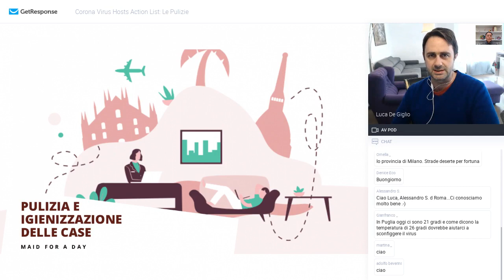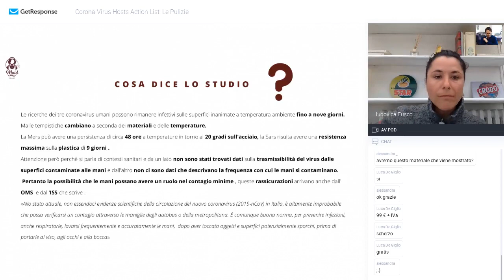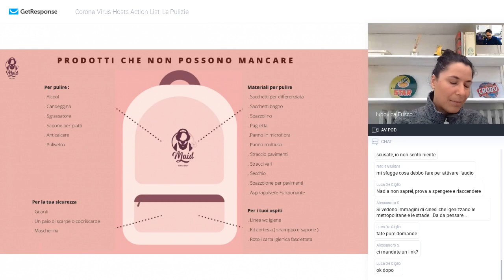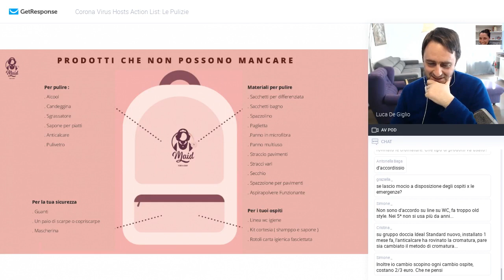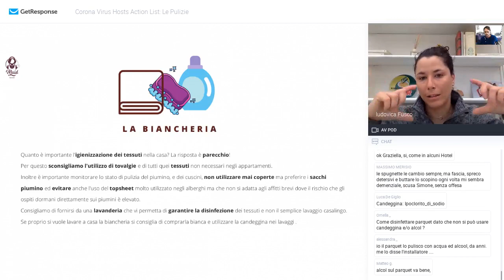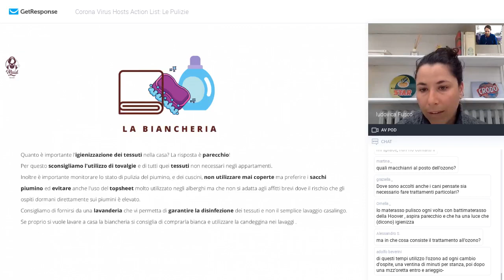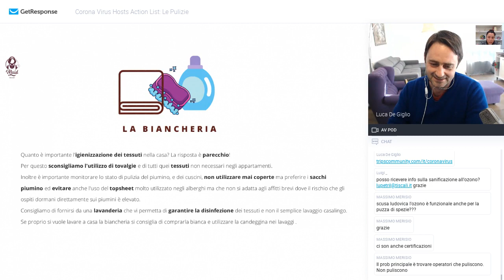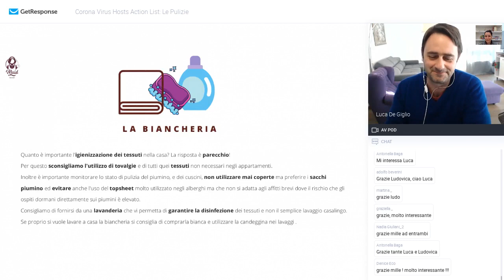Corona Virus Hosts Action List: Pulizie e Disinfenzione Appartamenti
Continuiamo con i lavori per reagire alla profonda crisi nella quale siamo caduti.

Ludovica Fusco di Maid for a Day ci ha spiegato come gestire le pulizie nell'era del Coronavirus.

Gli argomenti:
- Quanto realmente il virus rischia di rimanere nelle case.
- Come possiamo tutelare noi e gli ospiti.
- Piccole regole a tutela della salute nelle case.
- Prodotti : miti da sfatare, non serve spendere soldi inutilmente.
- Biancheria procedure per garantire l'igienizzazione.

Mi fa veramente piacere poter ospitare Ludovica per affrontare questi argomenti così concreti ed importanti in un momento di angoscia per molti.

Pulire poi è un argomento anche catartico: e facciamolo fuori 'sto cacchio di virus!

Inoltre io sono particolarmente preoccupato per questo aspetto di cui si parla pochissimo.
Da quanto mi risulta dagli studi più recenti, non si sa ancora esattamente quanto resista sulle superfici, ma alcune stime vanno dalle 2 ore ai 9 giorni (fonte).

Ora, magari poi scopriamo (o mi sono sfuggiti gli studi che lo confermano) che resiste solo 15 secondi.